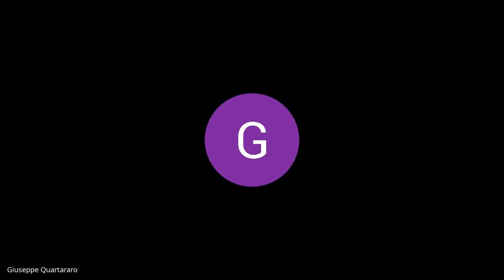III Circoscrizione seduta del 06 08 2021